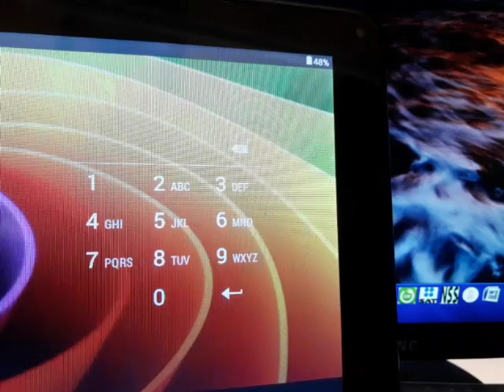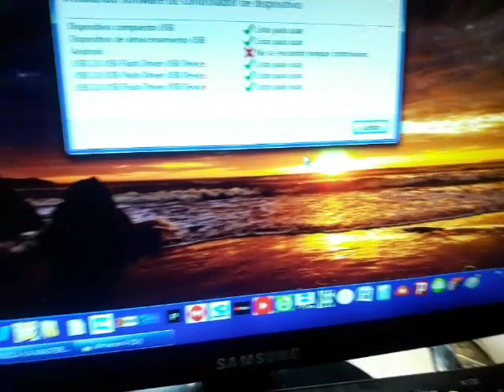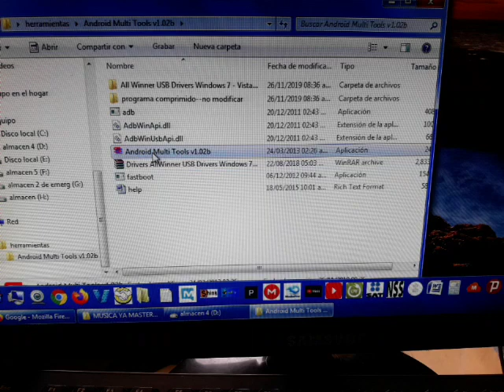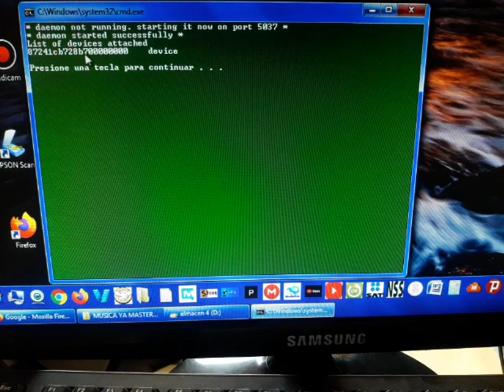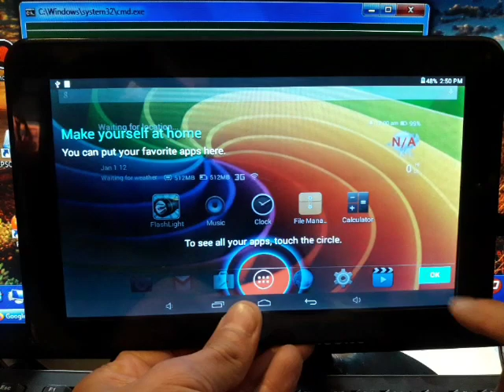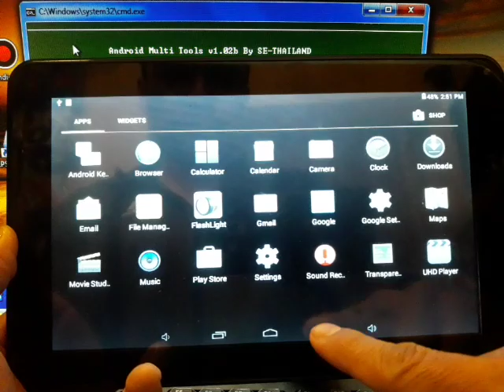como quitar contraseña a una tablet Maxwest Tab 9170k china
Pídeme la herramienta en los comentarios... por politicas de youtube.